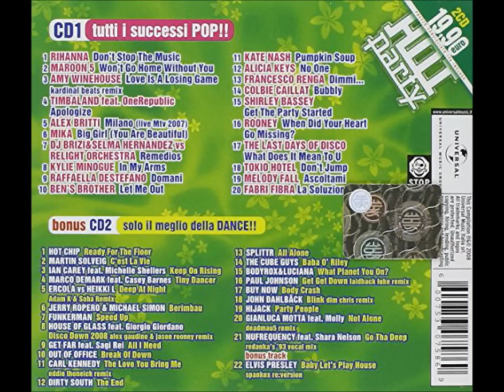Hot Party Spring 2008 (CD2)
Label: Universal

TRACKLIST:

1) Hot Chip –  Ready For The Floor
2) Martin Solveig – C'Est la Vie
3) Ian Carey Feat. Michelle Shellers – Keep On Rising
4) Marco Demark Feat. Casey Barnes – Tiny Dancer
5) Ercola Vs. Heikki L. – Deep At Night (Adam K & Soha Remix)
6) Jerry Ropero & Michael Simon – Berimbau
7) Funkerman – Speed Up
8) House Of Glass Feat. Giorgio Giordano – Disco Down 2008 (Alex Gaudino & Jason Rooney Remix)
9) Get Far Feat. Sagi Rei – All I Need
10) Out Of Office – Break Of Down
11) Carl Kennedy – The Love You Bring Me (Eddie Thoneick Remix)
12) Dirty South – The End
13) Splittr – All Alone
14) The Cube Guys – Baba O'Riley
15) Bodyrox & Luciana – What Planet You On?
16) Paul Johnson – Get Get Down (Laidback Luke Remix)
18) John Dahlbäck – Blink (Dim Chris Remix)
19) Hijack – Party People
20) Gianluca Motta Feat. Molly – Not Alone (Deadmau5 Remix)
21) NUfrequency Feat. Shara Nelson – Go Tha Deep (Redanka's '93 Vocal Mix)

BONUS TRACK:

22) Elvis Presley – Baby Let's Play House (Spankox Re:Version)